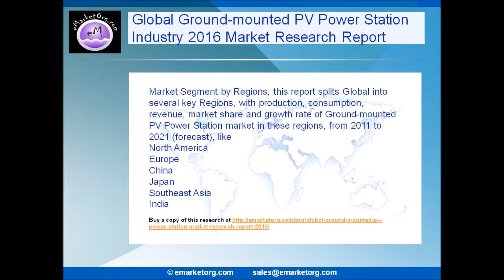Global Ground mounted PV Power Station Market demand sales price, revenue and more in a new 2016 res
The report provides a basic overview of the industry including definitions, classifications, applications and industry chain structure the Global Ground-mounted PV Power Station Industry analysis is provided for the international market including development history, competitive landscape analysis, and major regions development status.